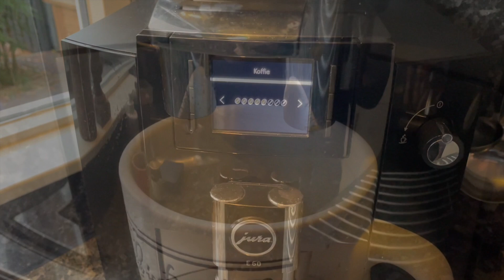kortvlog 009 Updates voor het nieuwe jaar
Hey mensen, een korte video met wat updates over de fietsen én goed nieuws over de camper.

veel kijkplezier, Petra & Erik